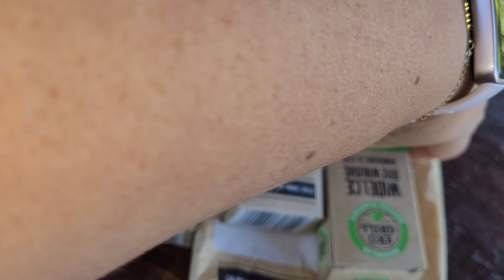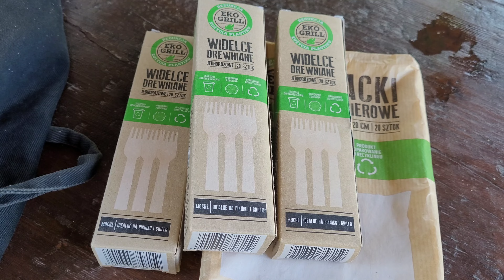Po ulewnym deszczu. Lekkie podtopienia. 15.09.2024.